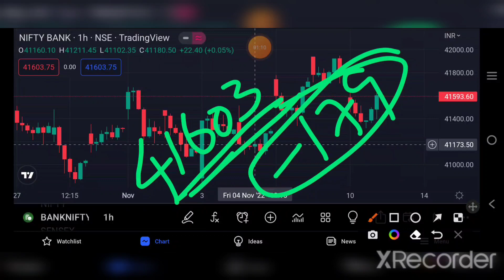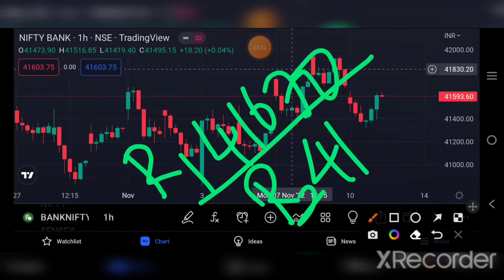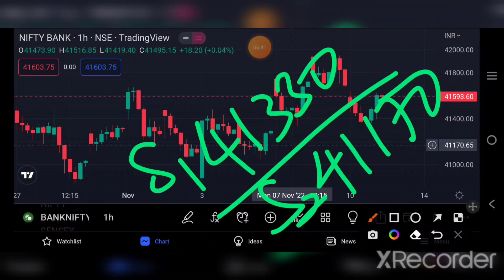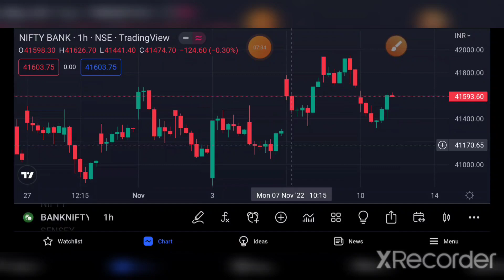BANKNIFTY PREDICTION FOR TOMORROW 11/11/22 | bankniftytomorrow | TAMIL STOCK ANALYSER